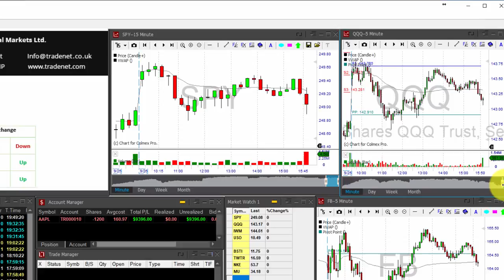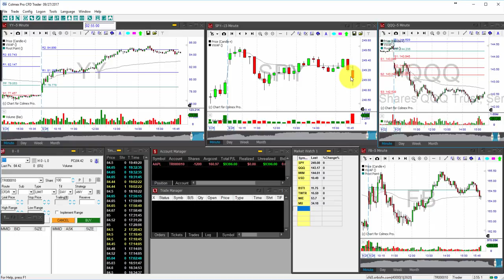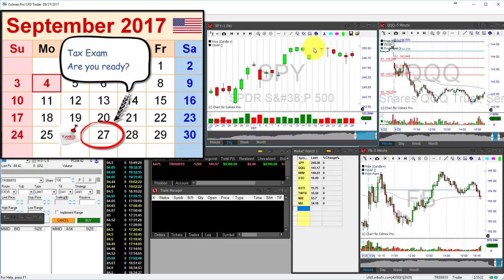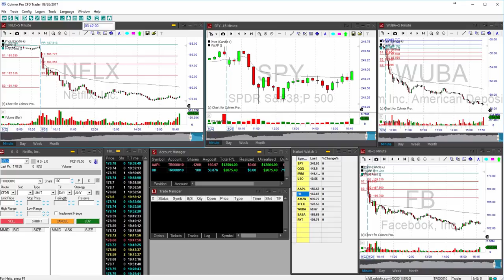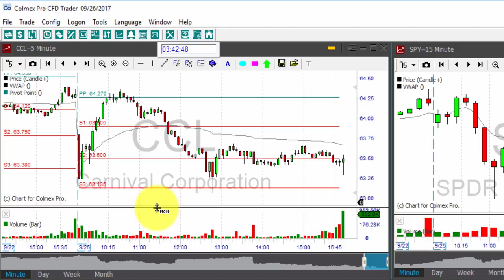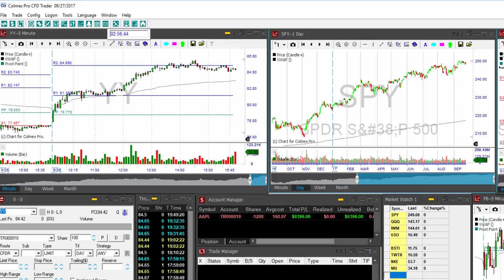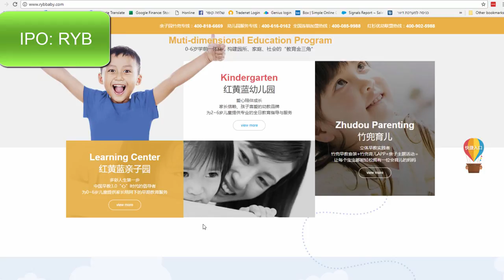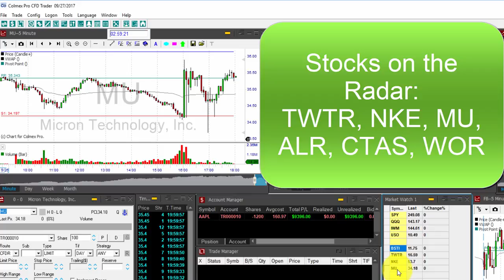Day Trading Pre-Market Daily Review - September 27th